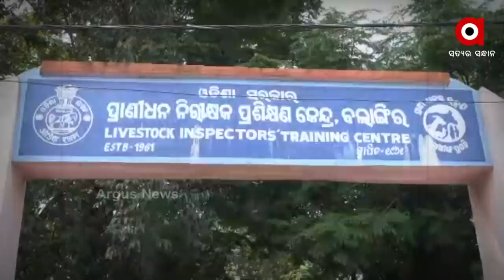ମାନସିକ ଅବସାଦରେ ଅଛନ୍ତି ବିଦ୍ୟା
ବଞ୍ଚିବାର ରାସ୍ତା ଖୋଜୁଛନ୍ତି ବିଦ୍ୟାଭାରତୀ
ବଲାଙ୍ଗିରରେ ଏଲ.ଆଇ ତାଲିମ କେନ୍ଦ୍ରରେ ଫାଇନାଲ ସେମିଷ୍ଟାର ପରୀକ୍ଷା ଦେଉଛନ୍ତି ବିଦ୍ୟା । ଯେଉଁଠି ସେ ଆସନ୍ତା ୮  ତାରିଖ ପର୍ଯ୍ୟନ୍ତ ରହିବେ ।  ପରୀକ୍ଷା ଦେବାକୁ ଯାଇଥିବା ବିଦ୍ୟା ଏବେ ତାଙ୍କ ବାପା, ମାଆଙ୍କ ସହ ବଲାଙ୍ଗିରରେ ଏକ ଭଡା ଘରେ ରହୁଛନ୍ତି ।